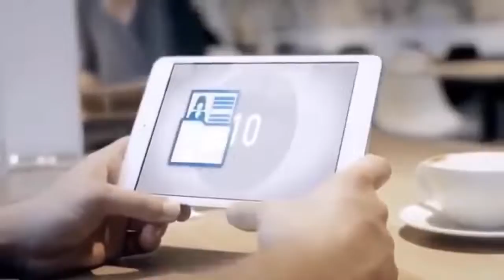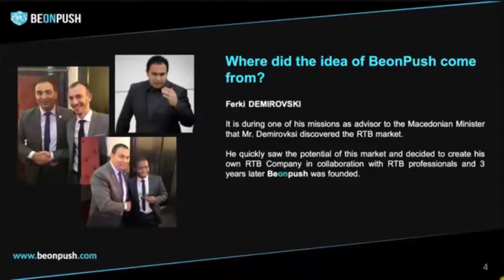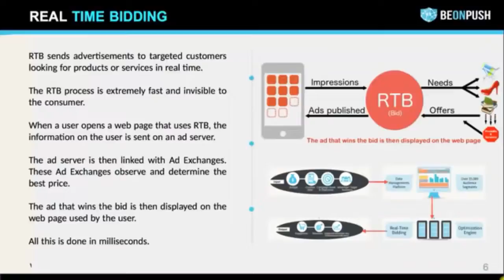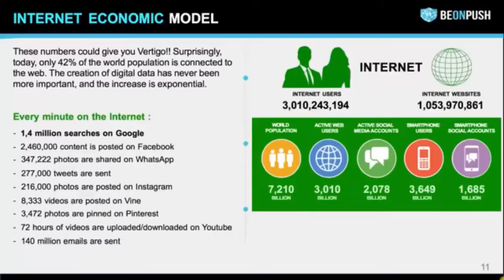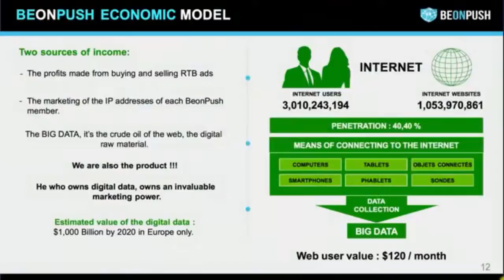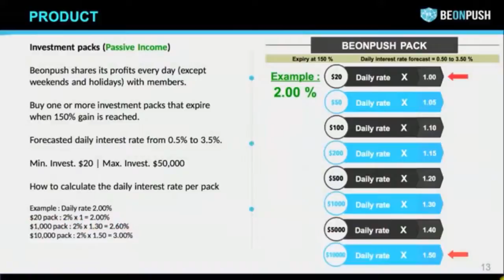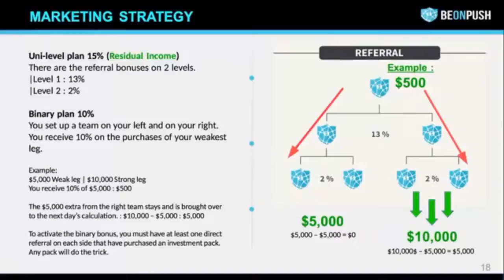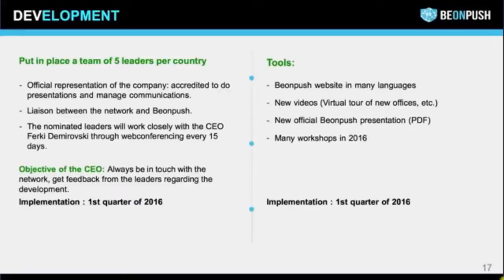Be On Push English Presentation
Join now and start tomorrow to earn money.
Team Partner you get from us.